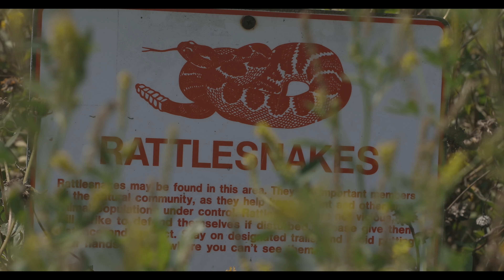Southern Pacific Rattlesnake in Bolsa Chica Wetlands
A Southern Pacific Rattlesnake cruising along in the Bolsa Chica Wetlands. The Southern Pacific Rattlesnake is one of the largest rattlesnakes and this one was no exception